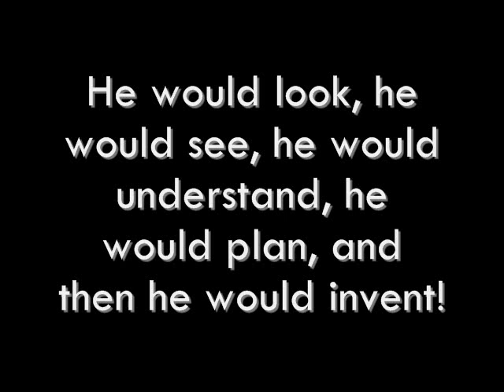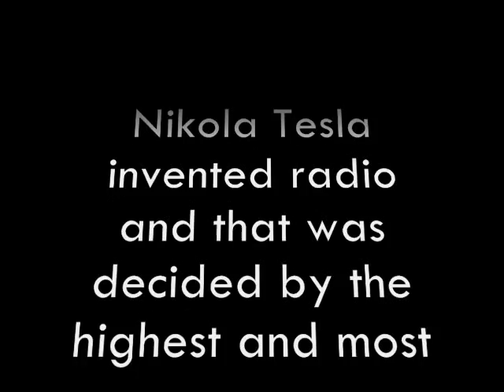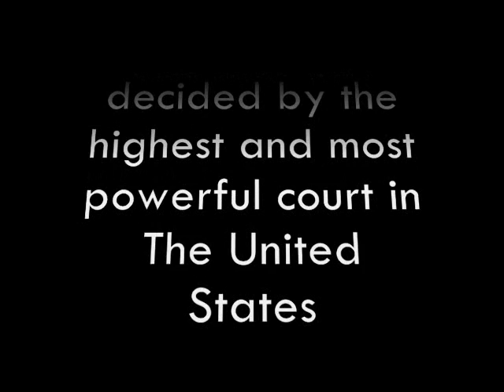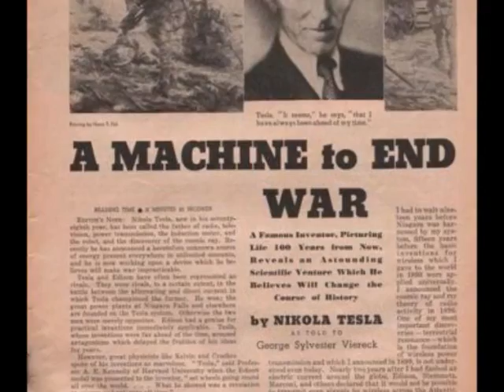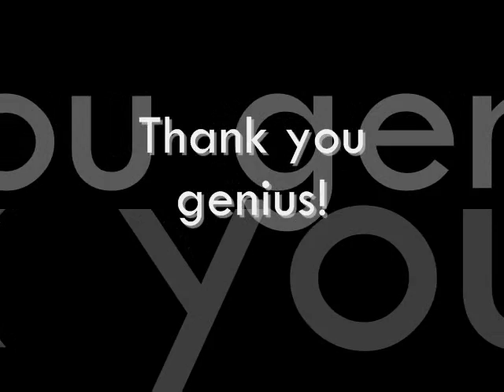The Prodigal Genius - Nikola Tesla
Nikola Tesla... Inventions that changed the world !!! A short video by a Ambassador Violeta Zaric... for Tesla's Ambassadors !!!